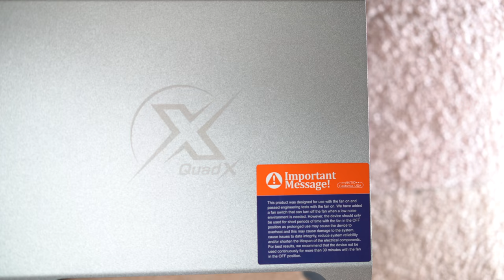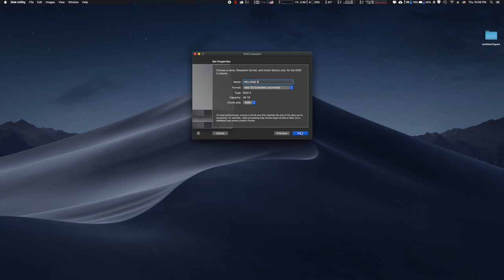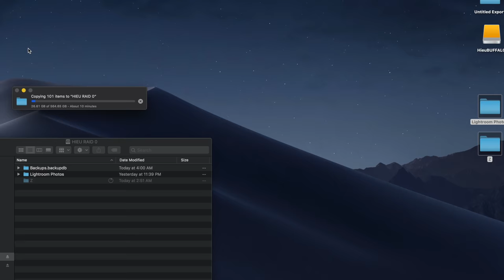Trên tay hộp chứa ổ cứng Akitio Thunder3 Quad X